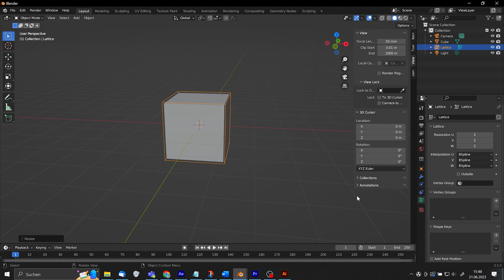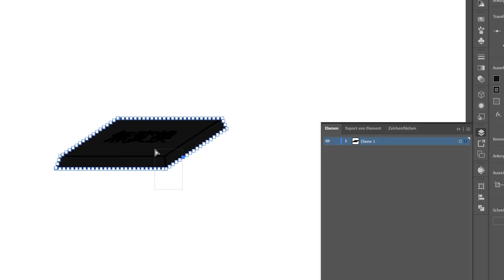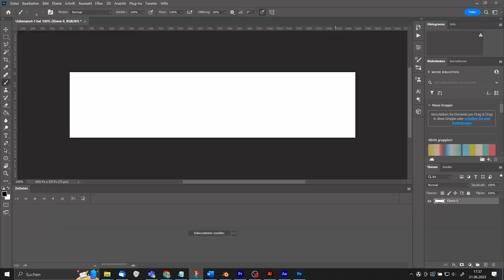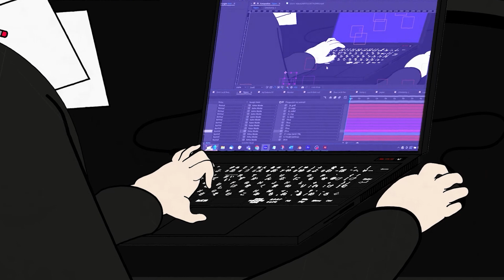Typing Animation with Blender Illustrator After Effects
Hier ein kleiner Einblick in Prozesse und Techniken, die mich bei Animationen begleiten.